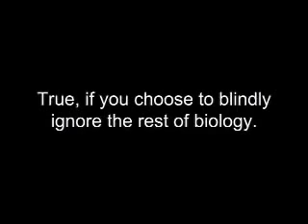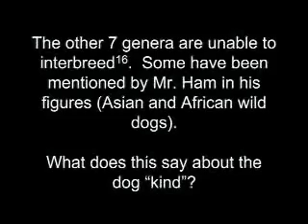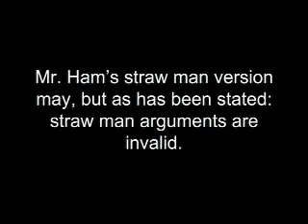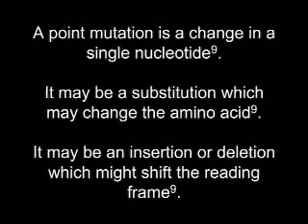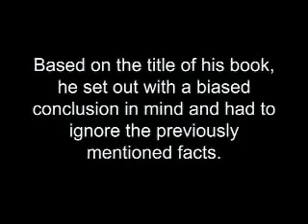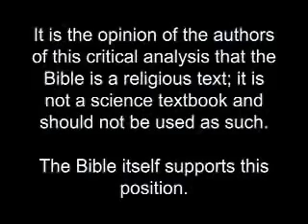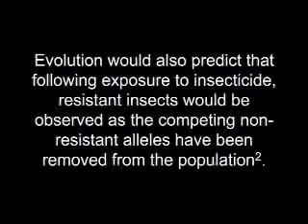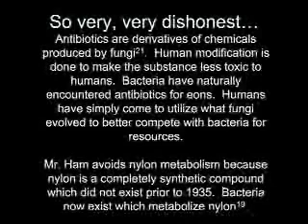Ken Ham "Do Animals Evolve" Debunk 3of5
Ken Ham from Answers In Genesis provides his answer to the question "Do Animals Evolve?". You are then provided with the real answer. This debunk series from extantdodo exposes some of the lies and misrepresentations from this young earth creationist and his young earth creationism organisation.